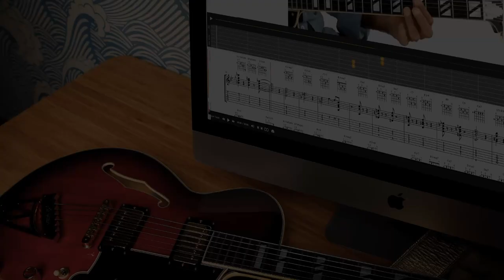Is It Worth Buying an Amp in 2023 or is it a Waste of Money?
Is it really worth buying an Amp in 2023 when the modeling and plugin world has got so good? I think it depends on what you're doing, so here's a video about that!